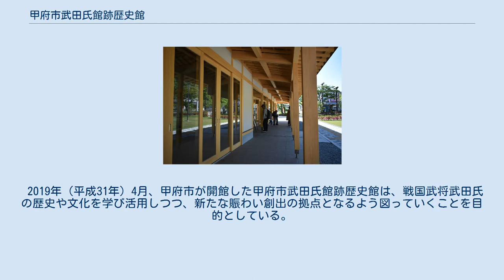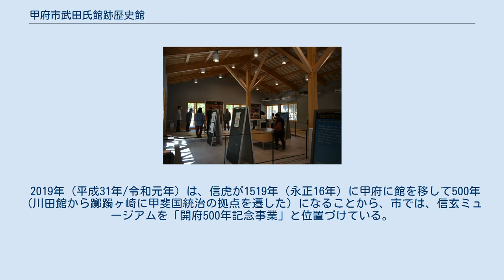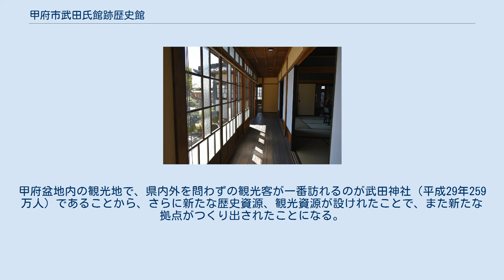甲府市武田氏館跡歴史館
甲府市武田氏館跡歴史館（こうふしたけだしやかたあとれきしかん）は、山梨県甲府市にある公立博物館である。
 2019年（平成31年）4月、甲府市が開館した甲府市武田氏館跡歴史館は、戦国武将武田氏の歴史や文化を学び活用しつつ、新たな賑わい創出の拠点となるよう図っていくことを目的としている。
敷地は信虎・信玄・勝頼の武田氏三代が居住したゆかりの地である史跡・武田氏館跡（現・武田神社）南側に近接している。
建物は戦国武将武田三代の歴史、城下町の構造や変遷、発掘調査による出土品（約200点）で明らかになった歴史資料など、戦国時代の歴史や文化を中心に展示・紹介する特別展示室。
武田氏三代を始めとする、武田氏館跡に関連した人物の移り変わり、戦国時代に栄えた甲府盆地の様子などを展示・紹介する常設展示室で構成されている。
 そのほか、昭和初期に建てられた近代和風建築の「旧堀田家住宅」がある、建具やガラスなどは当時のまま保存されている。
1933年（昭和8年）に割烹料亭として利用され、「堀田古城園」と名付けられた。
木戸門・主屋・長屋棟・離れ2棟・茶室で構成されており、主屋はガイダンスやミュージアム機能を備えた展示室として、歴史講座やワークショップの開催など、講座や休憩場所として活用されている。
 2019年（平成31年/令和元年）は、信虎が1519年（永正16年）に甲府に館を移して500年（川田館から躑躅ヶ崎に甲斐国統治の拠点を遷した）になることから、市では、信玄ミュージアムを「開府500年記念事業」と位置づけている。
甲府盆地内の観光地で、県内外を問わずの観光客が一番訪れるのが武田神社（平成29年259万人）であることから、さらに新たな歴史資源、観光資源が設けれたことで、また新たな拠点がつくり出されたことになる。